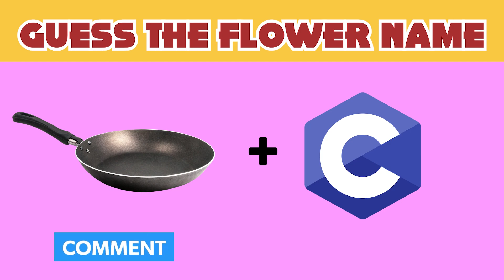जेठालाल का खुनी कौन है ?Hindi Riddles With Answers | Bright Minds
Lets see how many riddles you guys can solve, plz write your ans in comment section.

Pictures Credits :
Freepik.com
Kisspng.com